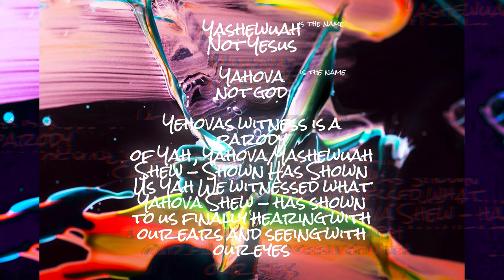😫^6 Secound Clip^😫